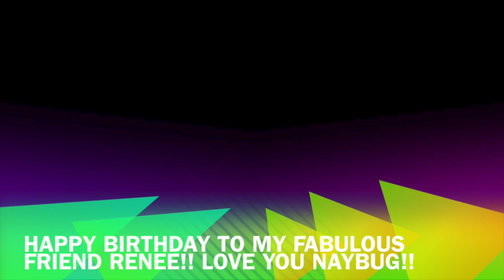Happy Birthday Music Video for Renee 2013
Renee and I are trained dancers and many of the moves you will see are straight up original choreography. Happy Birthday Music Video for Renee 2013. Filmed at a remote location, possibly a mystery island. Hilarious music video.